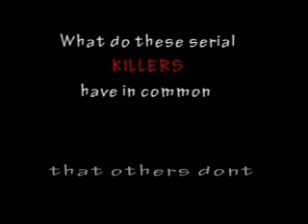Inner Circle Teaser Trailer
About a group of serial killers who are close friends.